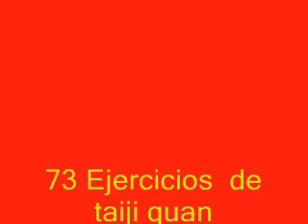(67) Taiji quan, estilo sun , 73 ejercicios.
Taichi chuan tabla de 73 ejercicios de estilo Sun.

Ficha 67:

Wu Yu Xiang (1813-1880) enseñó al segundo hijo de Yang Lu Chang, Yang Ban Hou (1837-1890), esta nueva estructura denominada pequeño encadenamiento (Xiaojia). Otro discípulo fué LiYiYu (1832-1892), y éste enseñó a Hao Wei Zhen (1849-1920) y de éste a Sun Lun Tang (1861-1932), creador del estilo Sun o encadenamiento sencillo o ligero (pujia 朴架) . Éste estilo se caracteriza por movimientos vivos y ligeros, gran movilidad en los desplazamientos con manos y piés que se mueven rápidos y ágiles, predominio de movimientos circulares como una alternancia armoniosa de los movimientos de avance y retoceso. Movimientos de Qi gong de apertura y cierre de brazos horizontales.